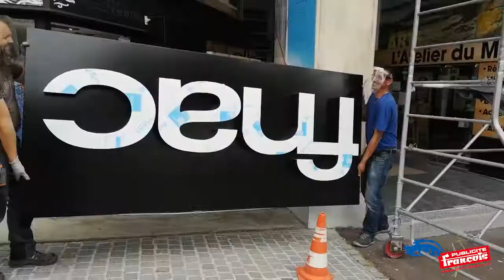Étape 1 : Pose de l'enseigne FNAC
Un nouveau défi relevé pour l'équipe Publicité François ! 💪

Aujourd'hui, on vous emmène avec nous, pour suivre la première étape de la pose de l'enseigne de la FNAC dans le centre ville de Saint-Lô 🙂